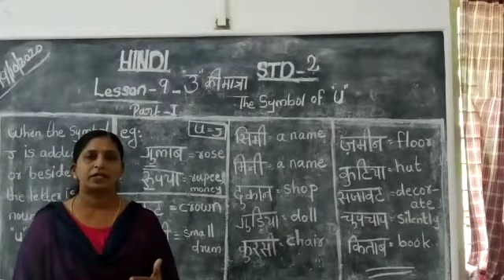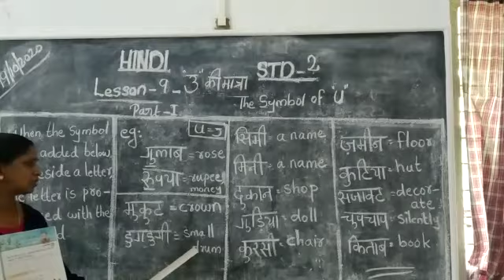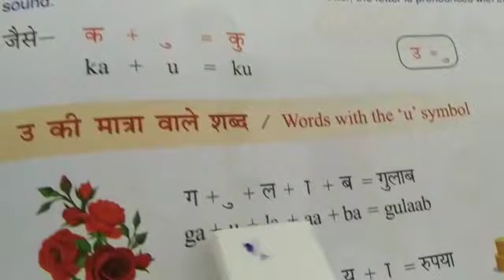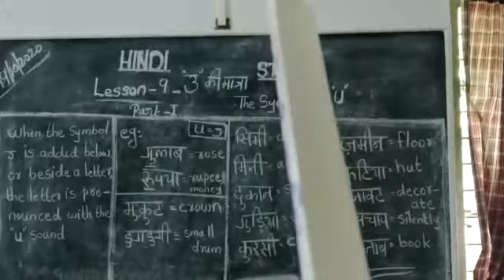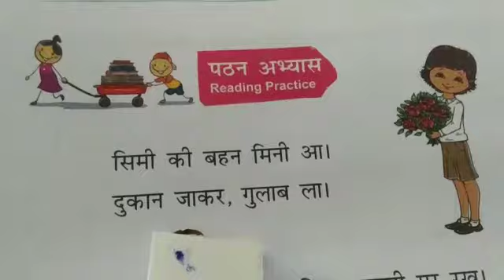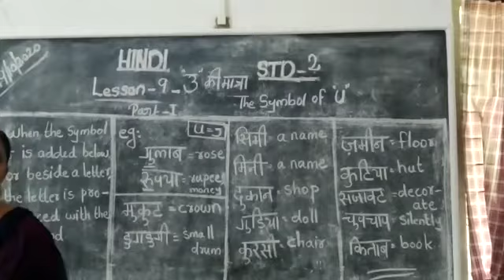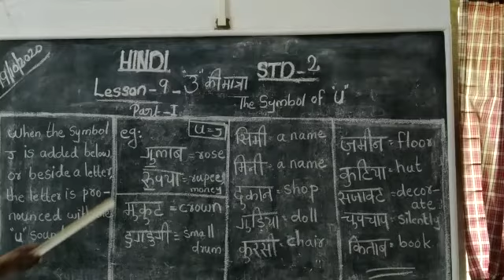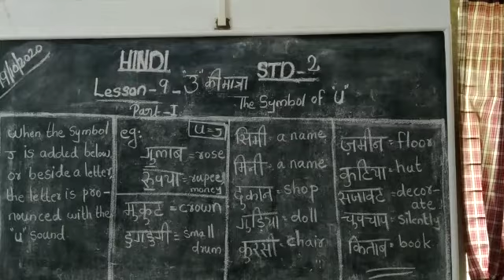Hindi Std 2 Lessons 9